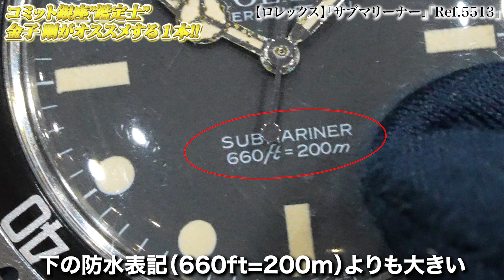【状態◎】時計のプロがオススメするサブマリーナーが本当にオススメだった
【神回】いま世界で人気のモデルはまさかの…！？『Chrono24』とのスペシャルコラボ企画［後編］！世界基準のの腕時計ランキングをご紹介！！